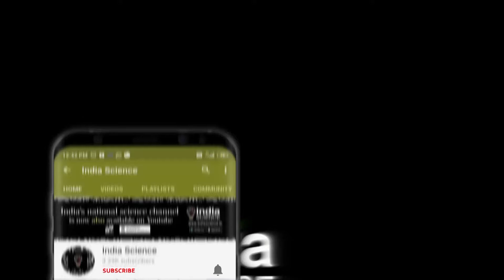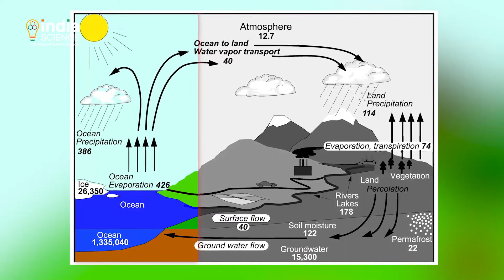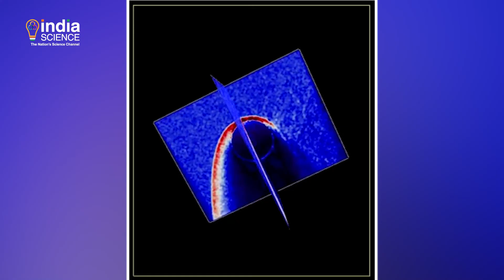Venus And Earth Are Often Called Twins, But Why Are They So Different?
Venus and Earth are often called twins and yet are vastly different.  Why is that? NASA and ESA are planning missions to find answers.